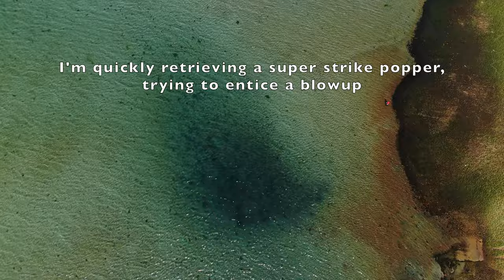Bluefish Daisy Chain on the Flats - Drone Timelapse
Filmed in mid-May on the back bay flats of eastern Long Island.